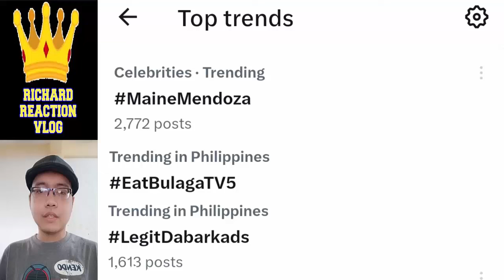😱 MAINE MENDOZA UPDATE PT3 JANUARY 18 2024 👈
😱 MAINE MENDOZA UPDATE PT3 JANUARY 18 2024 👈 mainemendoza arjoatayde armaine maine mendoza arjo atayde alden richards armaine aldub maichard trending trend viral ngayon panoorin latest ganap update news daddy's gurl eat bulaga dabarkads eb maine goals tiktok reel yaya dub dubsmash queen jose manalo wally bayola paolo ballesteros ryan agoncillo vic sotto joey de leon allan k tito sen tali pauleen luna carren eistrup ryzza mae dizon miles ocampo mj salvador ice seguerra mj lastimosa zombie atasha muhlach e.a.t. girls tvj on tv5 jowapao jowabie